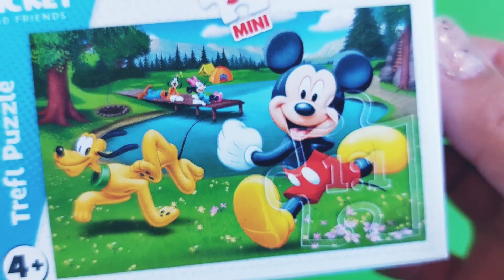Mickey Mouse. Goofy. puzzle.